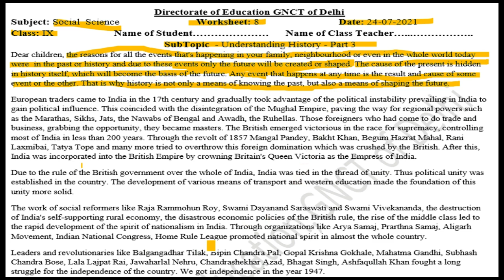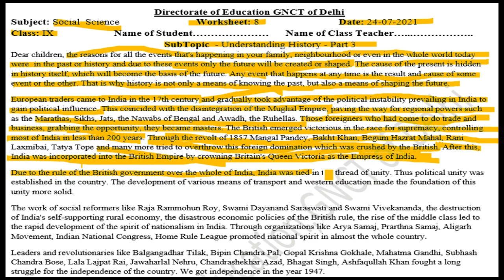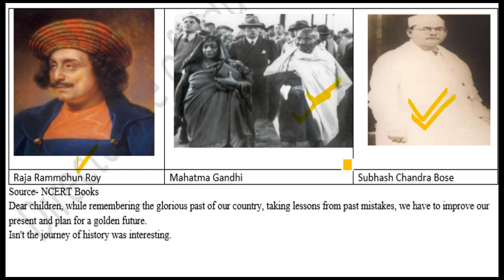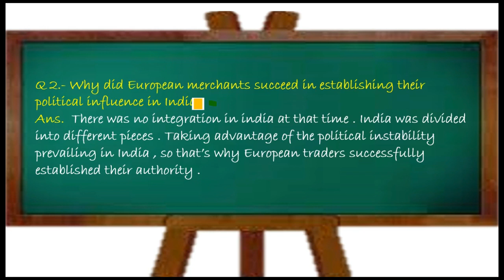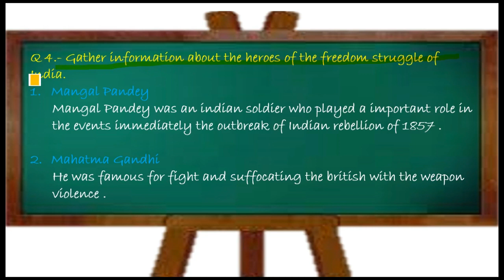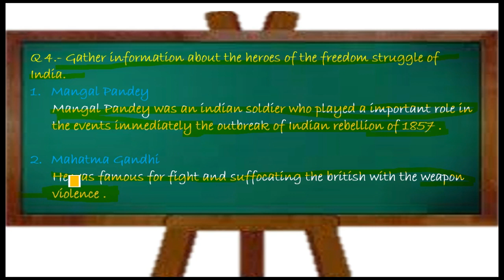social science worksheet 8 class9 (24/7/21)English medium/class9 sst worksheet8/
Social Science worksheet 8 class7 (24/07/21) Hindi English Medium/
Social Science worksheet 8 class7th and 8th in  English
Social Science worksheet 8 for class 7 (24/07/2021)  English Medium /
Social Science worksheet 8 9th class Social Science worksheet 8 /
class9th  Social Science worksheet 8 /
9th class Social Science worksheet 8English Medium/

धन्यवाद
Aapko ye sabhi worksheet Hindi aur English medium me is channel pr mil jayengi